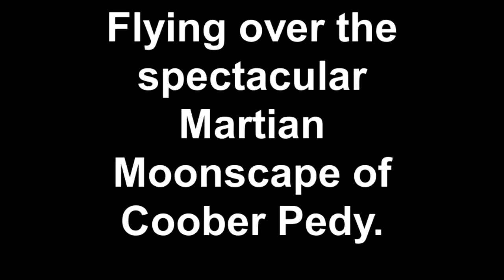Flying over the spectacular Martian Moonscape of Coober Pedy